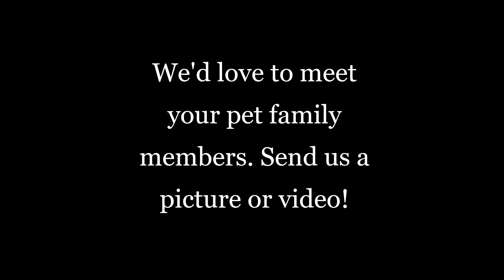310 Fresno Winery StaffPets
Hey! Check out Fresno Winery SVS Staff's pets! Fun. Share with us your pets!